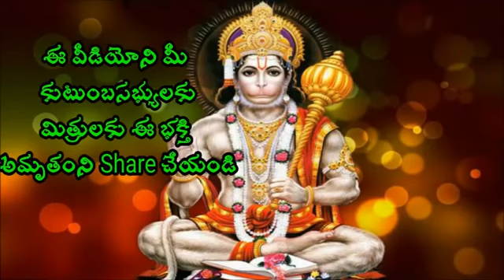ధర్మంని పట్టుకుంటే వచ్చేది ఏమిటి ||Sri Chaganti Koteswara Rao